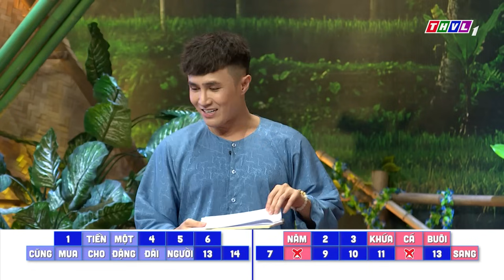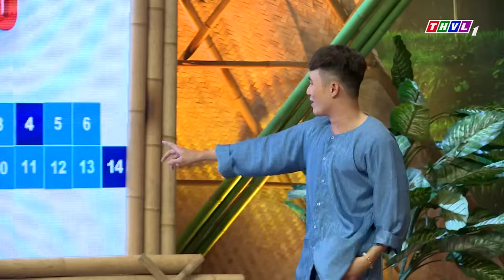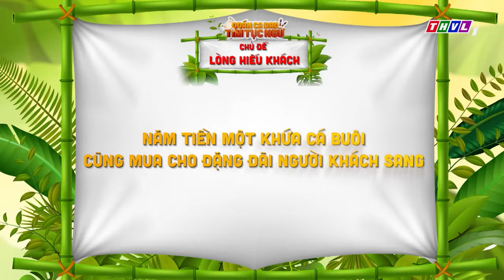Đoán ca dao tìm tục ngữ - Tập 121: Diễn viên Kim Đào - Ca sĩ Hồ Quang Tùng | Chủ đề Lòng hiếu khách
Tập tiếp theo của Đoán ca dao tìm tục ngữ chào đón MC Huỳnh Lập cùng với hai người chơi: diễn viên Kim Đào và ca sĩ Hồ Quang Tùng. Cùng bổ sung kiến thức về ca dao tục ngữ, hấp dẫn - Đón xem ĐoánCaDaoTìmTụcNgữ tập 121 được phát sóng vào lúc 19h15 Thứ Ba ngày 23/4/2024 trên kênh THVL1.